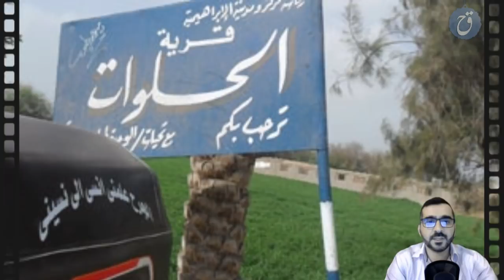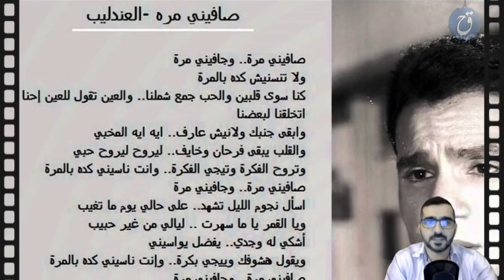معلومات قد لا تعرفها عن عبد الحليم حافظ العندليب الأسمر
مع انو العندليب الأسمر عبد الحليم حافظ توفي من 42 سنة ، بس هو احتفظ بمكانته بقلوب الجمهور العربي اللي ضل يشوفو أيقونة الغناء العربي مع أنو خلقت كتير أجيال بعد ما توفى بس ضلت مكانتو عند كل هالأجيال كبيرة كتير  ، ولساتها أغاني وأفلام العندليب الأسمر بعد 42 سنة من رحيله محفورة بوجدان جمهوره بكل البلدان العربية .
 ورح نعرضلكم بهيدا الفيديو أهم محطات وأسرار العندليب الاسمر